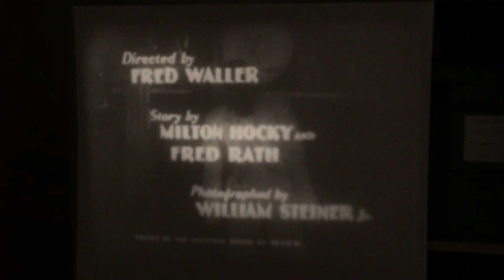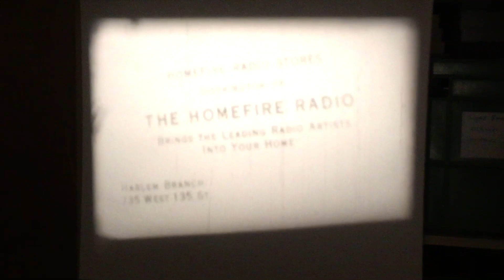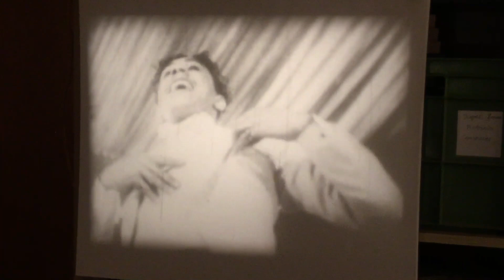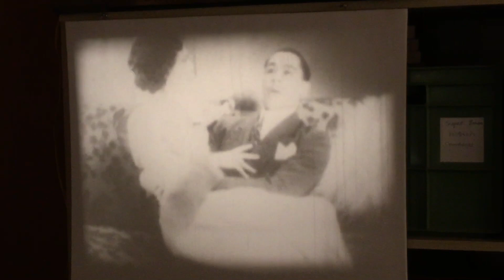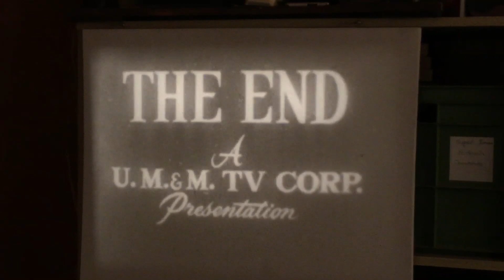Super 8mm Film Hi-de-ho (1934) b&w sound 200ft reel Cab Calloway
‘Cab Calloway’ in ‘Hi-de-ho’ (1934) super 8mm b&w sound 200ft reel … the latest addition to my collection from Evangelos Proios 🙂 It’s certainly is a piece of jazz history starring Cab Calloway (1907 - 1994) it’s not a perfect copy as it has sound dropouts and the picture is over-exposed and the sound is like a phonograph … but it’s still great to own 🙂 Here’s the very full 200ft reel 🙂